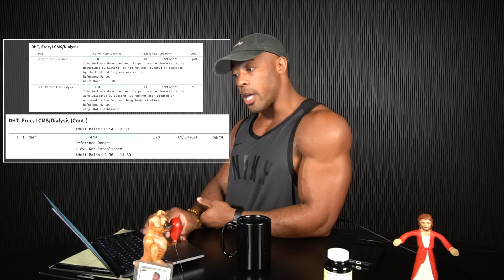Proven Supplements that INCREASED my TESTOSTERONE NATURALLY (+BLOODWORK RESULTS) ft. Andrew Huberman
➢Code “YANG20” To Save 20% on all Vivo Barefoot Shoes

➢If you'd like to access "UNTAPPED" or "UNTAPPED NECK"  you can download the ATG Online Coaching app on the Apple and Android App Store.

➢When signing up for the APP Use ATG50 to get your first month of training for $24.75!

Time Stamps:
00:00 - Preview
0:24 - Intro
01:47 - Increasing your testosterone without supplements
02:44 - Marek Health Discount and my Labwork Process
03:58 - Which specific supplements did I take?
04:57 - What I felt after beginning to take these supplements
06:26 - Review of my bloodwork from Marek Health
08:30 - Conclusion and takeaways